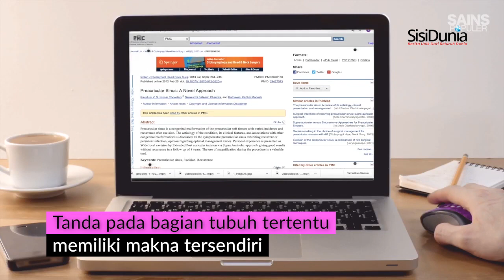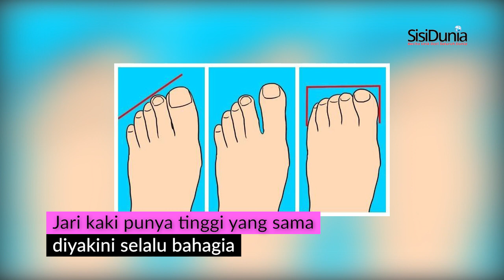Kamu Orang Yang Beruntung Jika Punya 5 Tanda Ini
Setiap orang pasti memiliki tanda lahir yang berbeda.

Tanda lahir ini bisa tampak pada berbagai anggota tubuh dengan tipe yang berbeda, mulai dari lebam, tahi lalat, hingga tanda tertentu yang membedakan seseorang dengan yang lainnya.

Namun ternyata tanda pada bagian tubuh tertentu memiliki makna tersendiri, bahkan bisa menandakan keberuntungan seseorang.

Jika ada 5 tanda ini ada pada tubuh seseorang, tandanya ia adalah orang yang beruntung